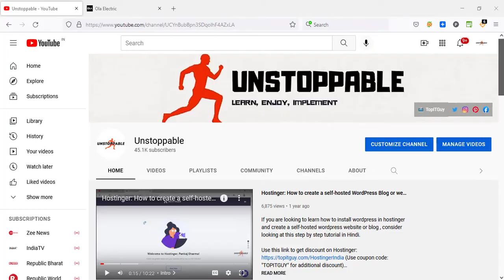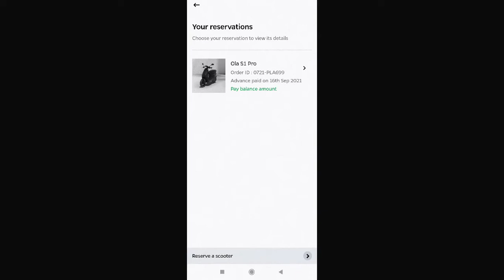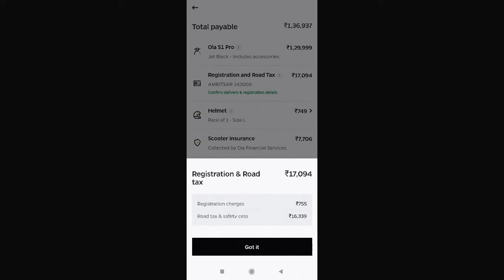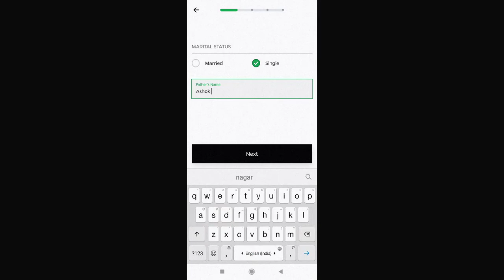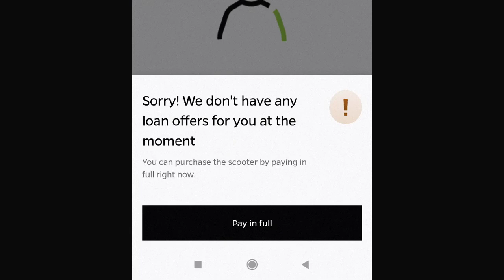Buying Ola S1 Pro Electric Scooter in Punjab Full Details and On Road Price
In this video I will show you how to Buy Ola S1 Pro Electric Scooter in Punjab. I am covering full details, right from payment modes to total cost..

Whether you want to buy on EMI installments or you want to make full payment all in once. You will see all the options..

Mujhe payment karne mein issues bhi aaye, loan approve nhi ho raha tha. Agar aap bhi Ola electric scooter lene waale ho Punjab mein to yeh video dekho ek baar..

(I may get compensation if you go on to buy something from the links I share in description or anywhere else on my YouTube Channel.)